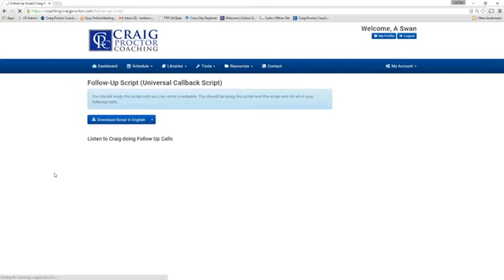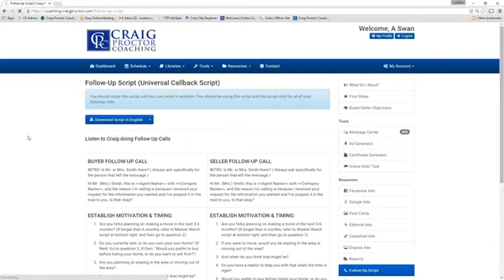CPW ROLE PLAY WITH JAMES MACD D2015 09 10 505